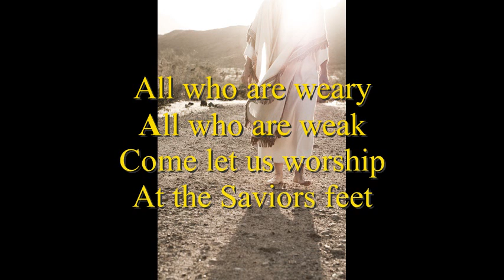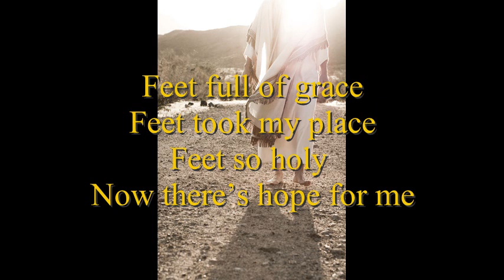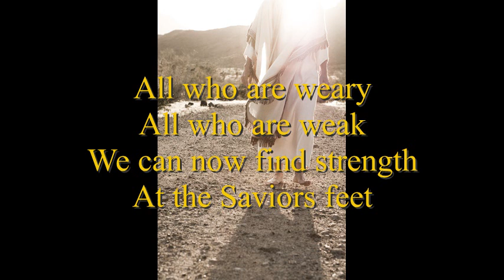Finding Strength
We all need strength in this day and time and we can find it at the Savior's feet! I wrote the lyrics and the music, produced it, and play all the instruments.